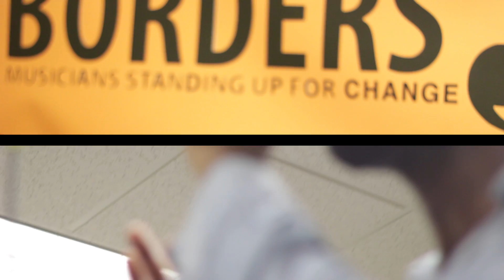Beyond Borders Benefit Showcase @ Bella Luna: Jonothan Hoard